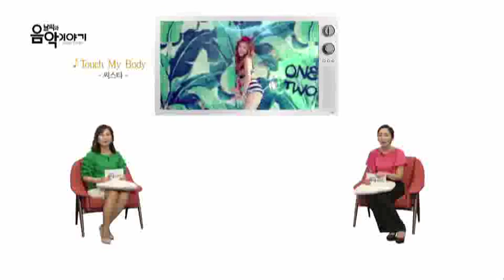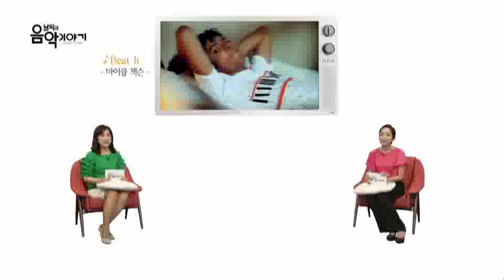운동할 때 듣기 좋은 음악 [05/18] / YTN 웨더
햇살이 많이 따갑지 않으면서도 저녁 무렵엔 아직 선선하잖아요. 이럴 때가 운동하기 제일 좋은 날씨 같아..

이렇게 날씨 좋을 때 부지런히 운동하시라고 오늘 선곡 주제는 [운동할 때 듣기 좋은 음악]으로 정해봤습니다